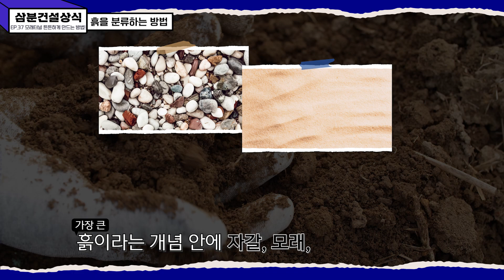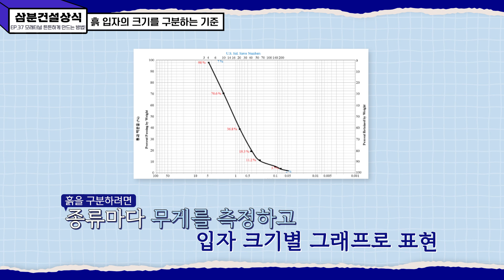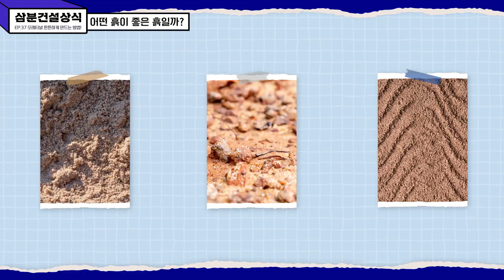👷‍♂️삼분건설상식 #37 바닷가 모래터널 튼튼하게 만드는 방법❗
3분 만에 속 시원히 궁금증을 해결해 주는
EP 37. 바닷가 모래터널, 튼튼하게 만드는 방법!

바닷가에서 열심히 만들던 모래 터널
완성되는 순간 와르르 무너진 적 있으시죠 😱

건설에서 중요한 것은 바로 땅을 구성하고 있는 흙 👀
안전한 건물을 짓기 위해선 어떤 흙이 가장 적합할까 …?